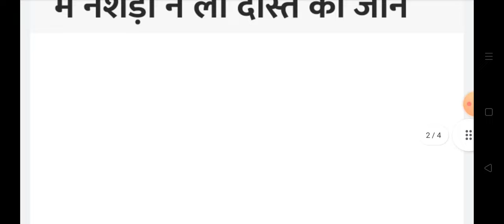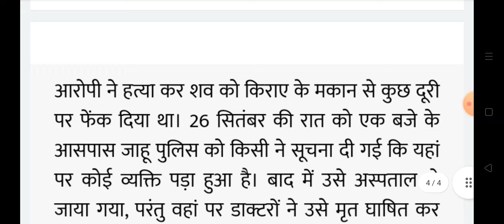नशेड़ी ने किया दोस्त का मर्डर , Himachal Pradesh Breaking News